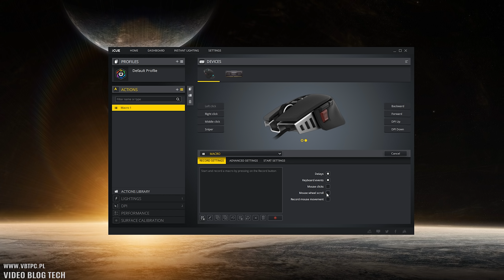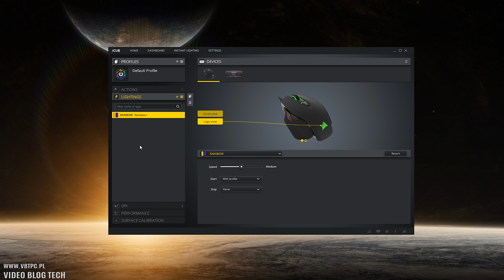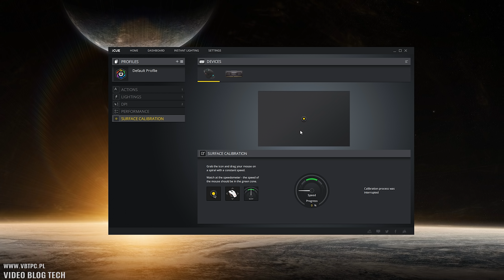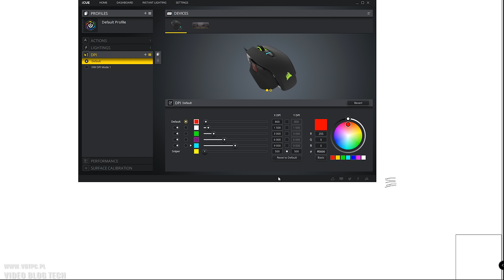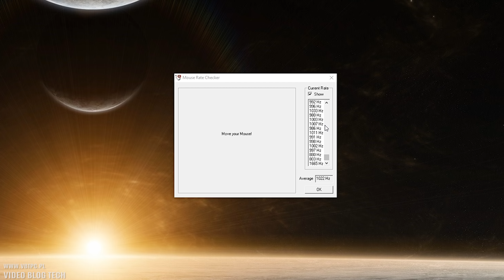Corsair M65 RGB ELITE na.. karimacie MM350 - TEST PREMIEROWY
** CENY **
MM350

Następca popularnej myszki gamingowej Corsair M65 Elite - tym razem z dopiskiem RGB - M65 RGB Elite, ale nie tylko podświetleniem się różni od swojego poprzednika. Wystąpi również maksymalnie wielka podkładka pod myszkę i wszystko co nam przyjdzie do głowy zasadniczo, czyli Corsair MM350. Czy t dobry duet dla miłośnika gier FPS? Przekonajcie się.